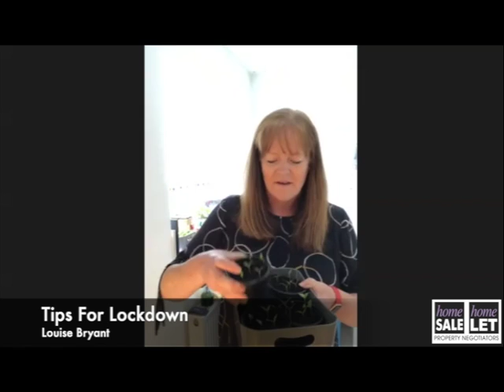Tips For Lockdown - Louise Bryant